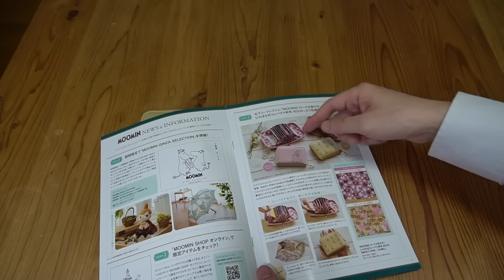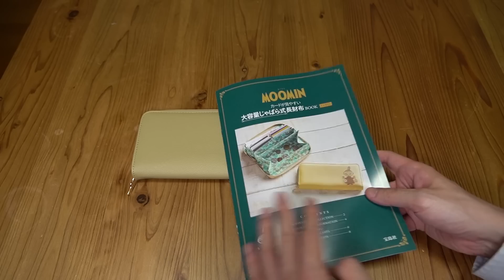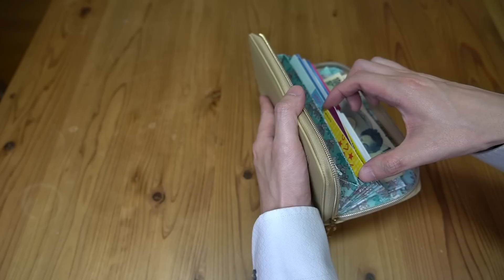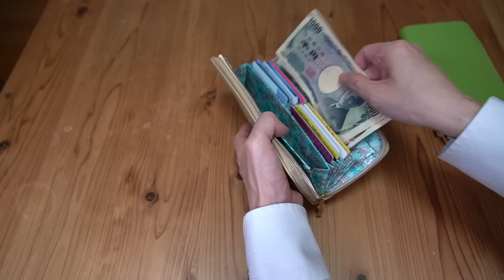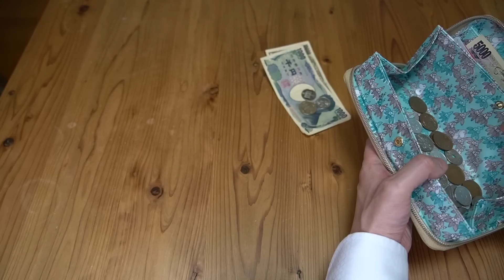【雑誌付録】ムック本 MOOMIN カードが見やすい 大容量じゃばら式長財布 BOOK CAMEL 開封レビュー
MOOMIN カードが見やすい 大容量じゃばら式長財布 BOOK CAMEL　￥3289
サイズ（約）
縦10×横20.5×厚さ2.5cm